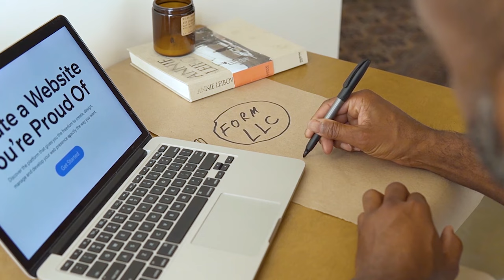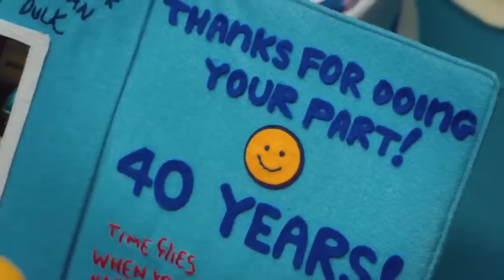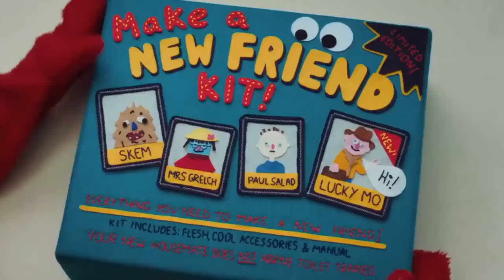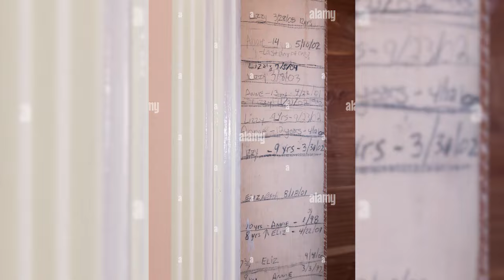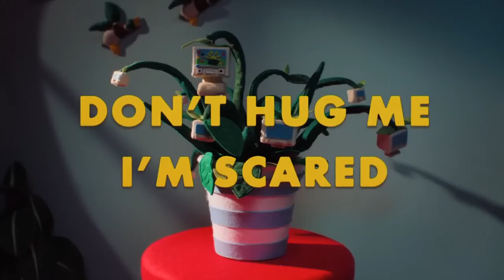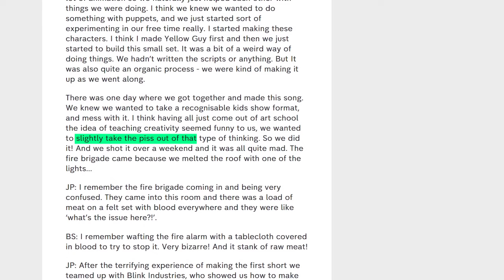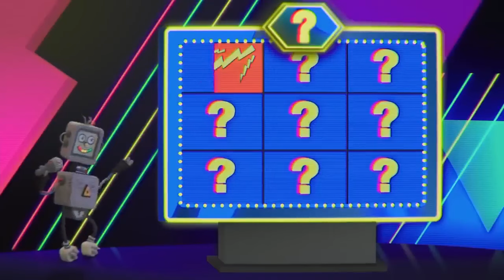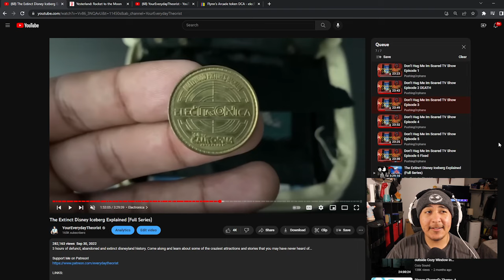The Painful Accuracy of Don't Hug Me I'm Scared (Season 1)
Chapters:
0:00 Intro
1:48 Episode 1 "Jobs"
17:16 Episode 2 "Death"
27:34 Episode 3 "Family"
43:22 Episode 4 "Friendship"
56:18 Episode 5 "Transport"
01:04:00 Episode 6 "Electricity"
01:15:52 Plot Overview
01:17:10 Why the Original Plot was "Abandoned"?
01:19:00 Soft Outro
01:20:06 Patron Shoutout
01:20:42 Outro

Music in Background:
Smoothie Vibes - peerless
Savings Account - Timothy Infinite
Private Pressing - Dusty Decks
Midnight Marauder - Matt Large
Bonafide Bars - Dusty Decks
Gatefold - Dusty Decks
I'll Leave the Light on for You - Matt Large